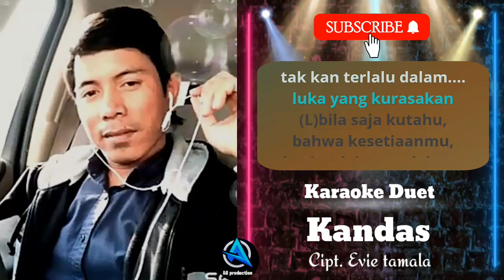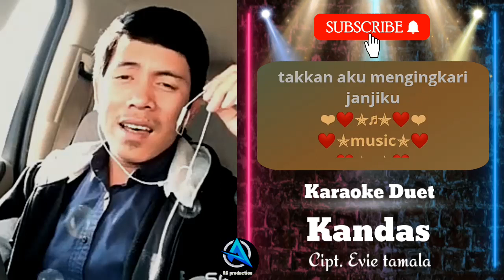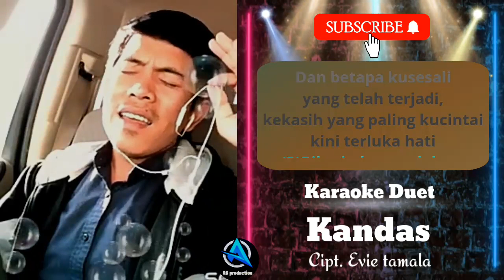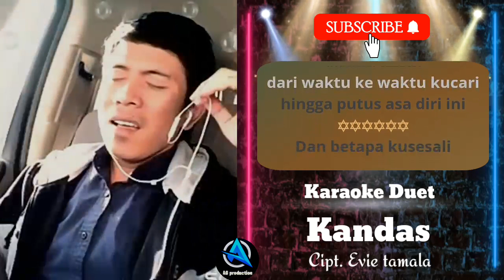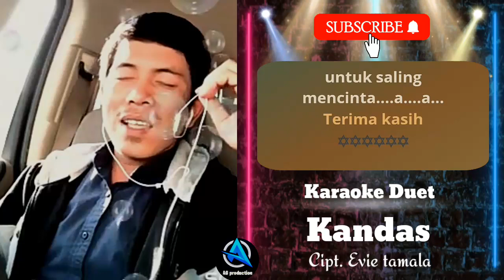KANDAS | Karaoke duet cewe | SMULE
KANDAS di nyanyikan oleh artis smule persembahan AG PRODUCTION